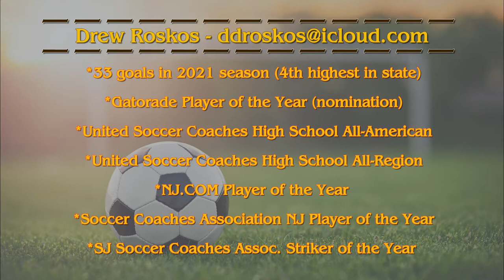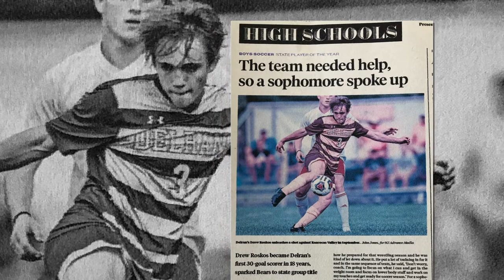Drew Roskos - College Video - Soccer- 2/22